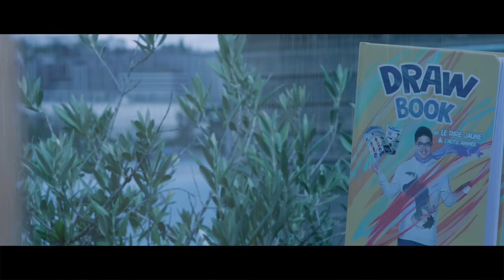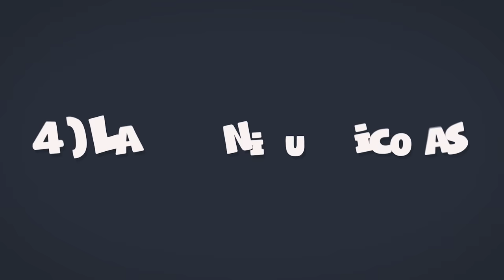MANQUER DE CULTURE - LE RIRE JAUNE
J'ai oublié de vous dire que j'ai jamais vu Star Wars aussi !
Merci à Nadia (Nad Rich Hard), Bastian (Aziatomik) et Karim pour nous avoir aidé !

Merci à la péniche "Au bout du monde" pour nous avoir autorisé à y tourner !
Merci à IDZ Prod qui nous a aidé pour cette vidéo :

Producteur : Julien Allard
Directeur de production : Paul Esteves
Directeur technique : Dan Da Silva
Réalisateur : Franck Marchand
Chef Opérateur : Inès Tabarin
Prise Son : Benjamin Lecalvé
Mixage Son : Gautier Decline
Maquillage Vampire : Justine Vandenbussche
Régisseur : Bertrand Fecci

Pour commander mon premier manga Ki&Hi ou
Pour télécharger votre Application Le Rire Jaune, cliquez en dessous ! ;)